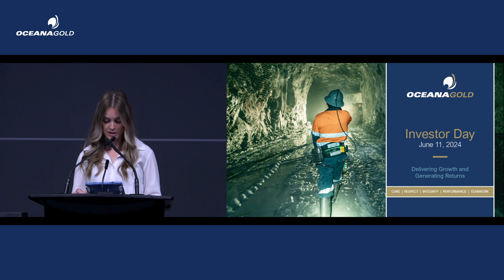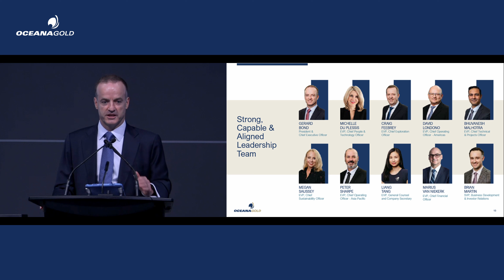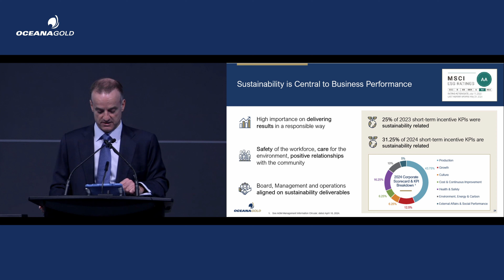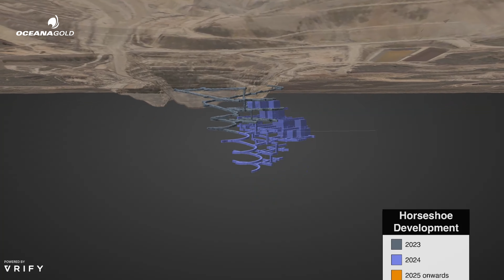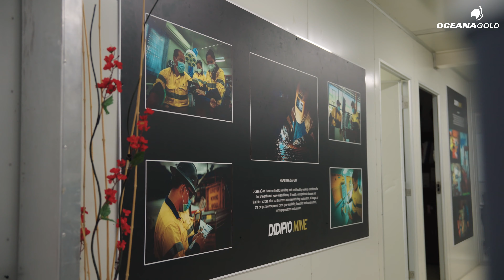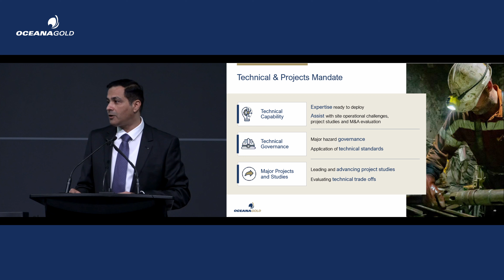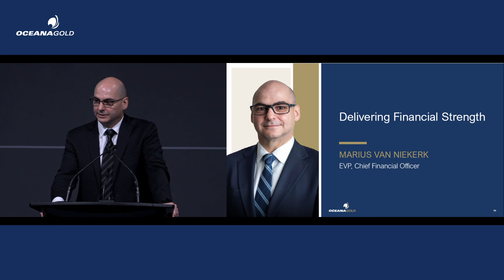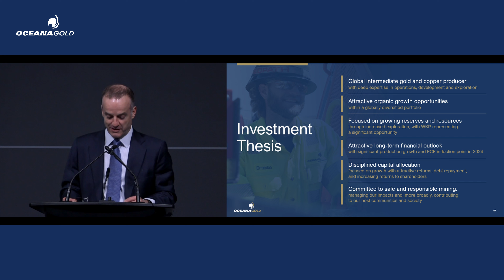Investor Day 2024 Webcast - In Full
On June 12, 2024 we hosted our Investor Day event in Toronto, Canada, where our leadership team discussed our portfolio of our operating mines - the Haile Gold Mine in the United States of America; Didipio Mine in the Philippines; and the Macraes and Waihi operations in New Zealand - and how we maximize Free Cash Flow from these operations and deliver strong returns for our shareholders. Watch the webcast from the event in full here.

Introduction and Agenda: 0:00 – 3:50
Delivering Growth & Generating Returns: 3:50 – 27:50
Committed to Responsible Mining: 27:50 – 32:20
Building a Winning Culture: 32:20 – 37:30
Delivering on Production in North America: 37:30 – 47:50
Delivering on Production in Asia Pacific: 47:50 – 1:07:13
Leveraging Technical Capabilities: 1:07:13 – 1:14:17
Discovering Ounces: 1:14:17 – 1:21:28
Delivering Financial Strength: 1:21:28 – 1:32:43
Evaluating External Opportunities: 1:32:43 – 1:36:53
Q&A: 1:36:53 - 2:23:52